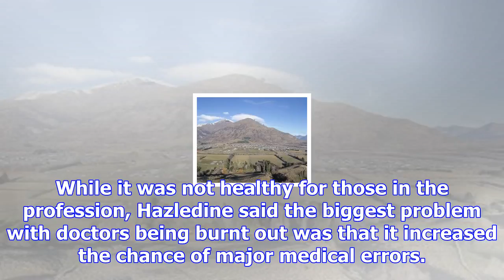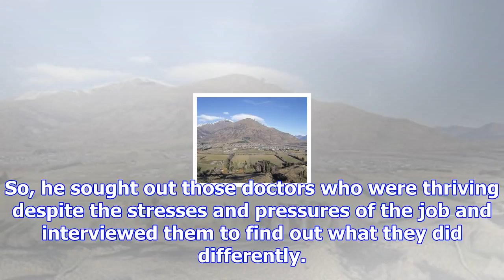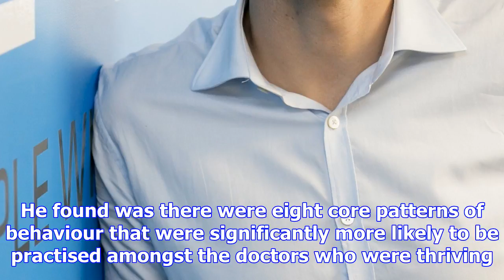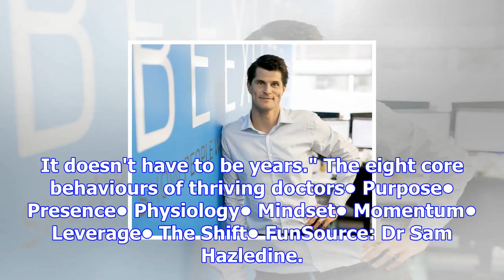Queenstown gp continues doctor burnout fight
The Queenstown doctor who led the charge to change the modern day Hippocratic Oath says doctor burno...